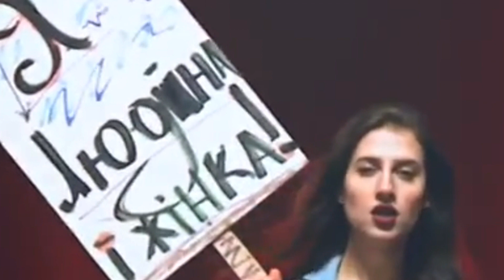ОБЗОР : Топ модель по-украински 5 сезон 2 серия. Что было во 2 серии Топ модель по украински - 5?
ОБЗОР : Топ модель по-украински 5 сезон 2 серия. Что было во 2 серии Топ модель по украински 5 сезон?